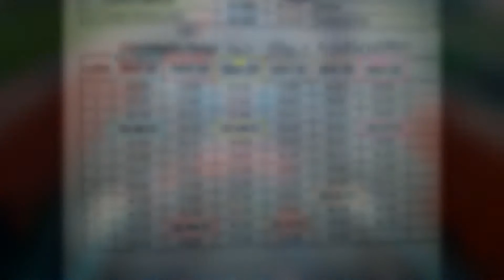Big Kart Rozzano _Davide M71_100_Asina_ 15.06.2016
2°  Davide M71 Krt.N.33 Tmp.46.854
3° 100 Krt.N.37 Tmp.47.130
6° Asina Krt.N.25 Tmp.50.179